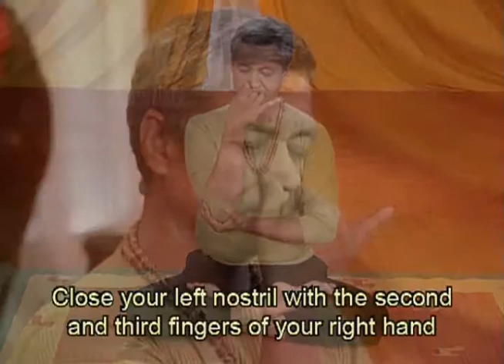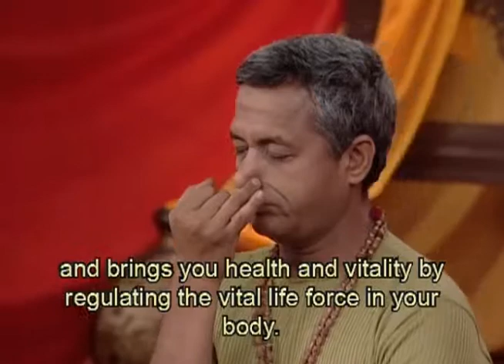Pranayama Yoga For Beauty In Espanol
Pranayama Yoga para la belleza
Pranayama;
  Pranayama is the one of the eight limbs of "Hatha yoga". Often it is considered as breathing exercise, but that perception is wrong as is the case with almost every other practice of Yoga. Every practice of yoga has a very subtle effect on human consciousness and does not limit only to physical health benefits. But still, we know that breath is very vital for sustaining life.
We rarely give any thought to the breathing process of ours as it occurs automatically without our awareness and yet most of us do it incorrectly. Now if breathing is a natural spontaneous process in our body, than how can we do it incorrectly? The answer is that due to continuously breathing in incorrect patterns, our respiratory muscles have become lazy and inefficient.